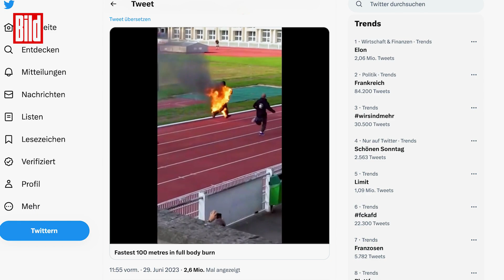Weltrekord: Dieser Mann ist die schnellste Fackel der Welt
Dieser Mann ist die offiziell schnellste Fackel der Welt. Der französische Feuerwehrmann in Flammen stellt hier mit seiner heißen Nummer gleich zwei Weltrekorde auf.